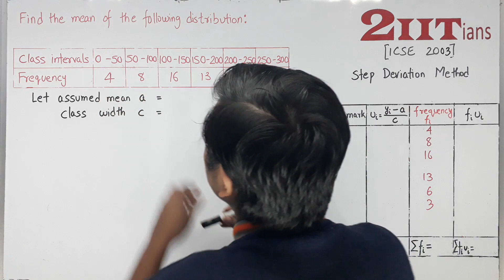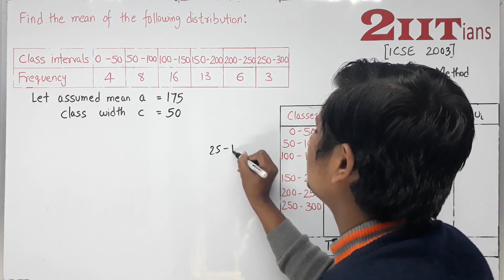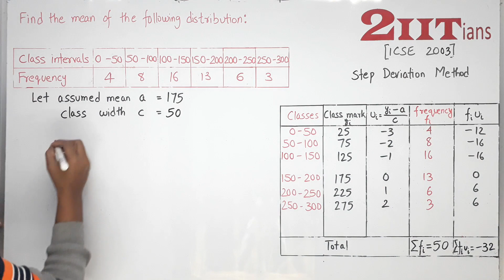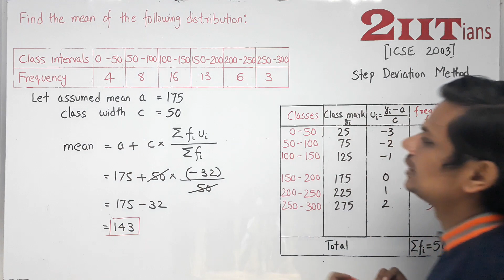Measures of Central Tendency Exercise 21.1 Q 18 Class X ICSE